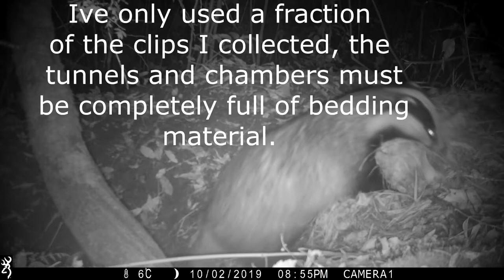Local Badgers #21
Trial Camera Footage of badgers in lancashire HD